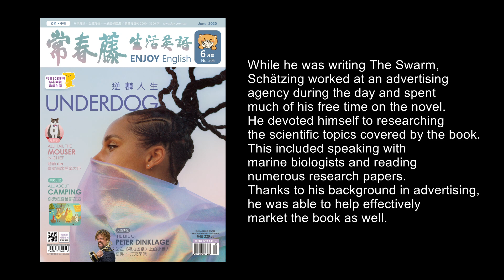生活英語 ENJOY English 20200623 (海洋大反擊2-The Ocean Strikes Back! 2)